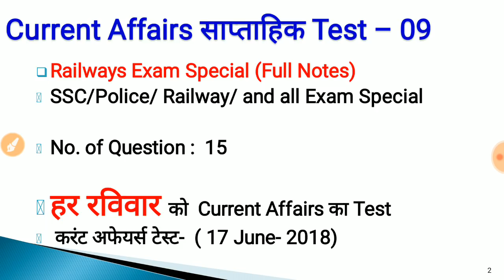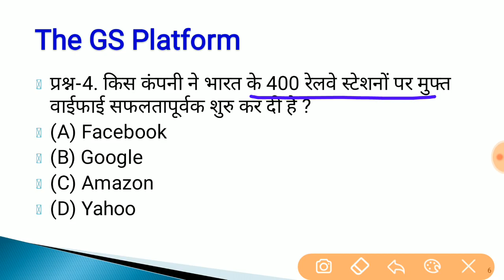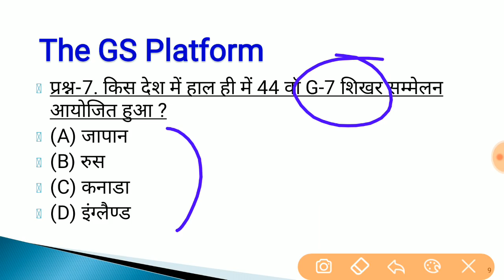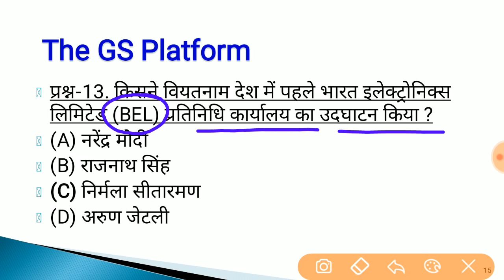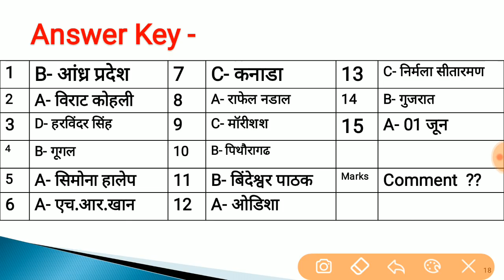साप्ताहिक Current Affairs Test -9 || Weekly Current Affairs Test Video-9